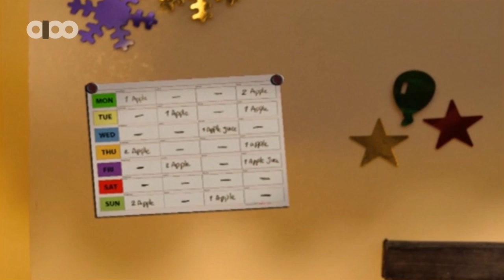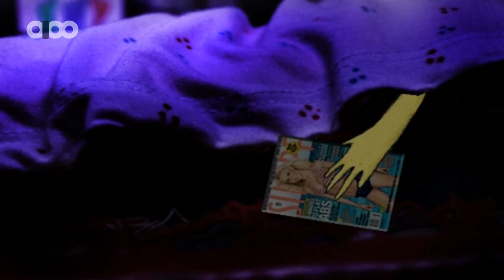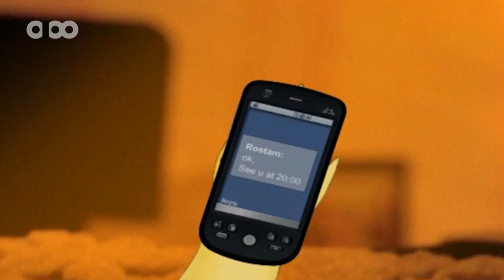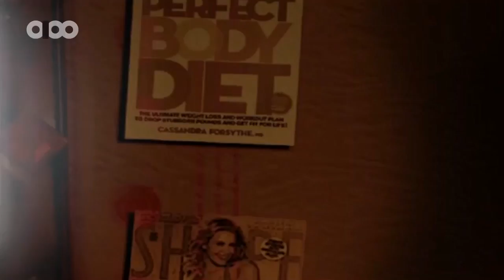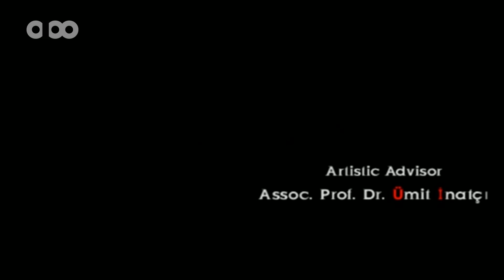Arvin Medghalchi - The Make Up (Mehr Shahr - Iran)